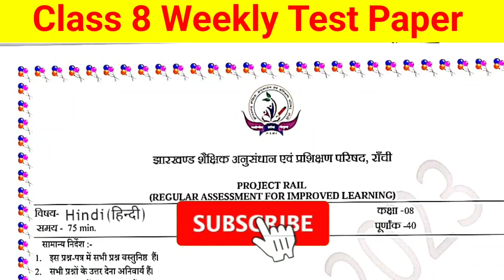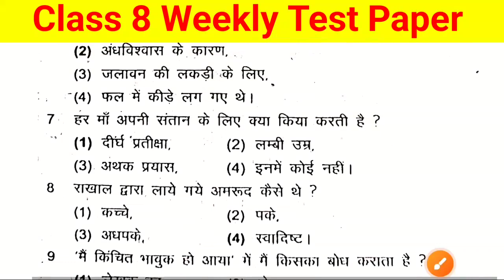Class 8 Hindi Weekly Test Paper 2023 || class 8 Hindi Weekly Test question paper